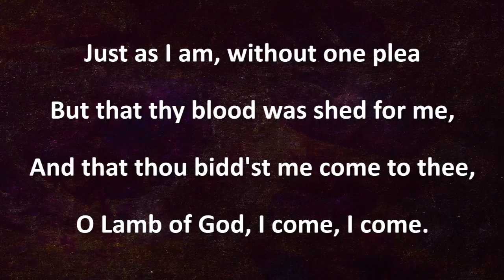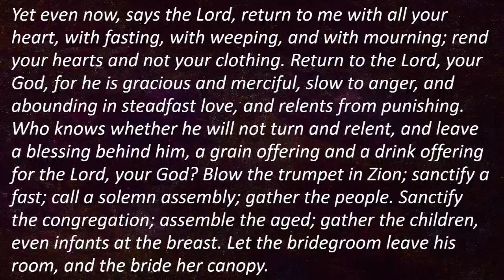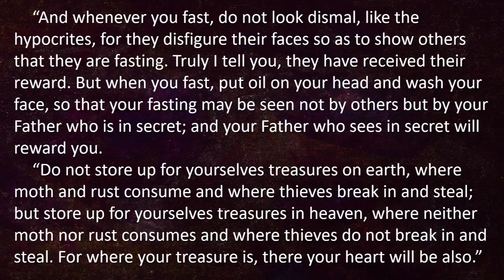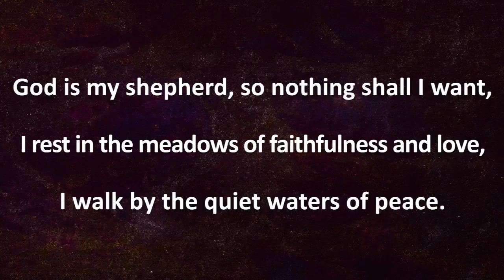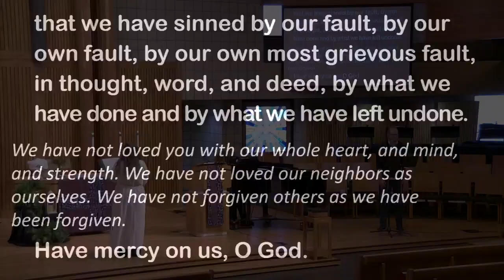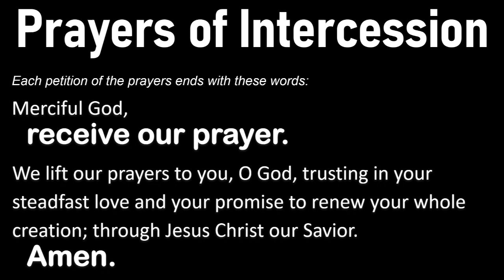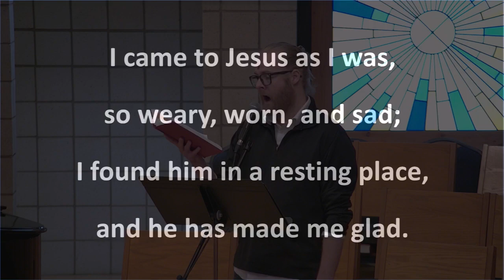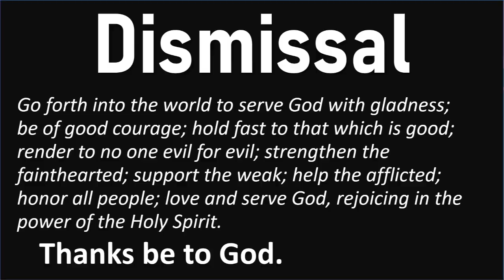Ash Wednesday Worship Service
Ash Wednesday marks the beginning of Lent. The Imposition of Ashes is a powerful, nonverbal way we experience God’s forgiveness and renewal as we return to Jesus.

Giving online made easy! Copy and paste into your web browser

Want to Text to Give?
Text WFLC to 73256, followed by your gift amount.

COPYRIGHTS
Shepherd Me, O God, GIA Publications. Licenses, OneLicense. Liturgy ELW Setting 4 Augsburg Fortress Press, all other music Public Domain